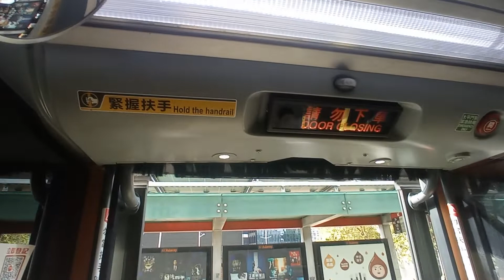KMB K AVBWU140 PX5631@213D落車門開關過程及富豪東方酒店報站